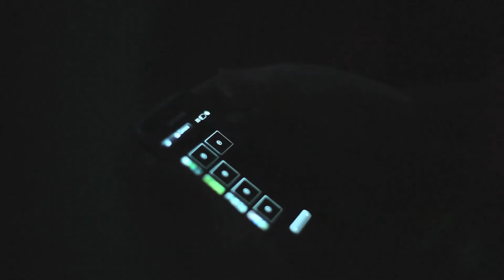Jaani 2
Viro 2013